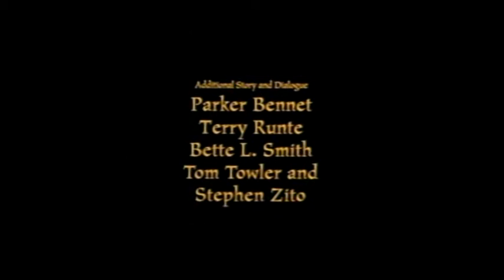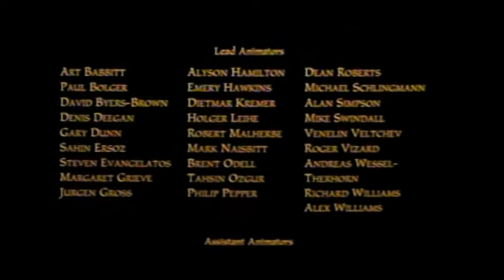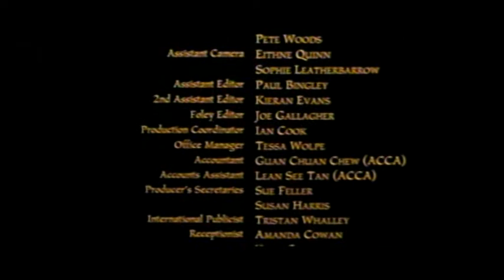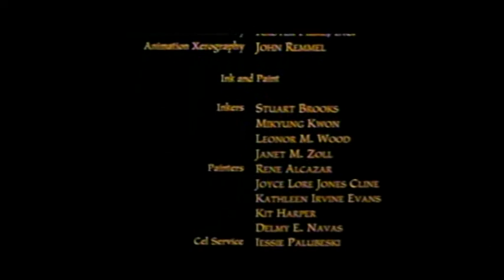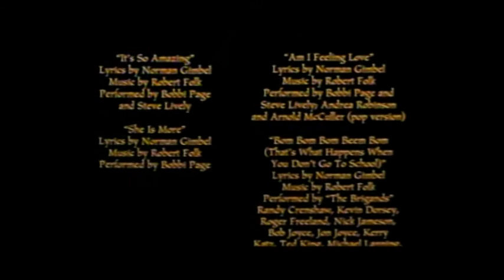Złodziej z Bagdadu Część 8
Here are the original videos that I've found, so the people who speak Polish can see it. Enjoy.
Oto oryginalne filmy wideo, które znalazłem, więc ludzie, którzy mówią po polsku można go zobaczyć. Cieszyć się. Nie mam nic w tym filmie. Wszystko zasługa następujących osób, Richard Williams (Posiada Złodziej z Bagdadu) Garrett Gilchrist (łącząc cięcie Recobbled).